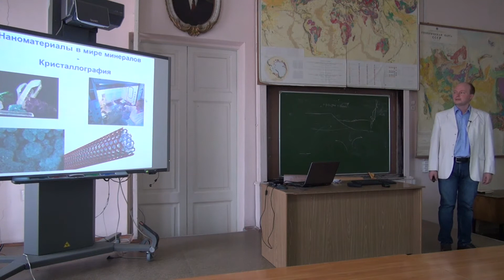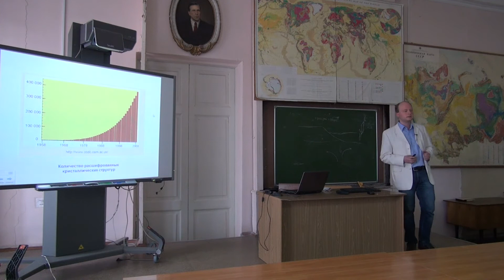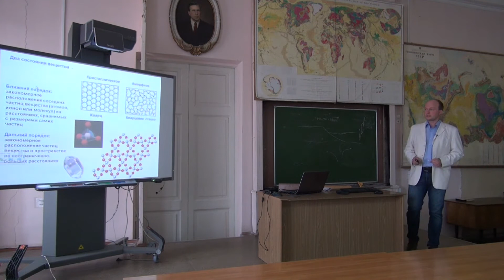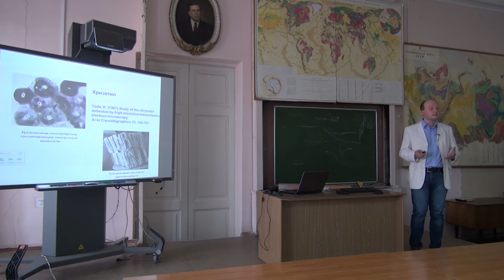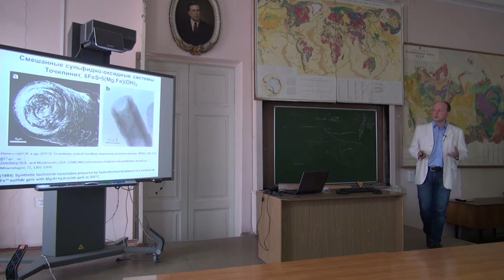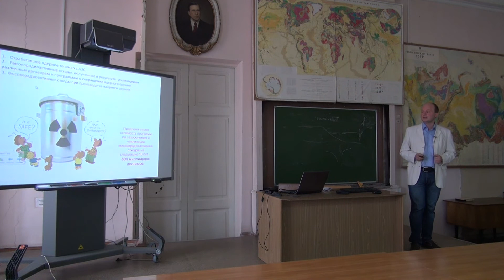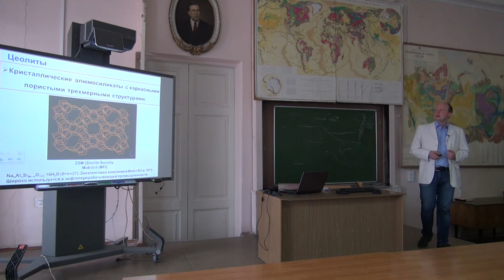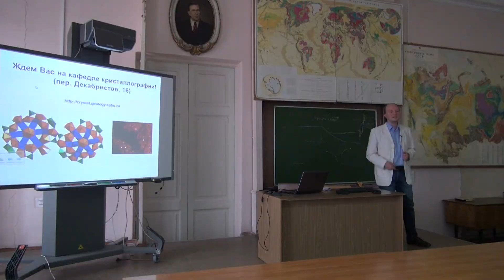Наноматериалы в мире минералов | Многоликая ГЕО | Олег Сийдра | СПбГУ | Лекториум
Наноматериалы в мире минералов | Курс: Многоликая ГЕО | Лектор: Олег Сийдра | Организатор: Санкт-Петербургский Государственный Университет (СПбГУ)